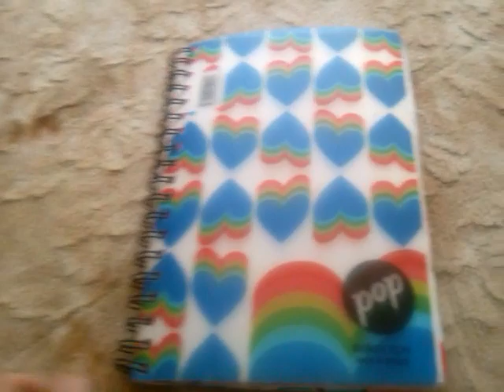Jurnalul meu nr 2 partea 1